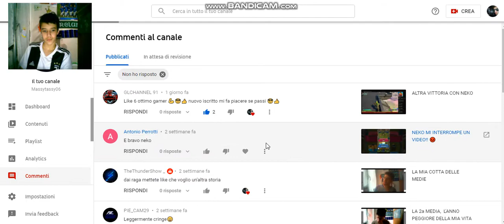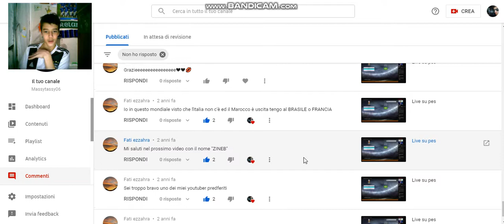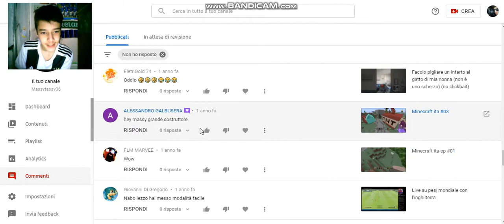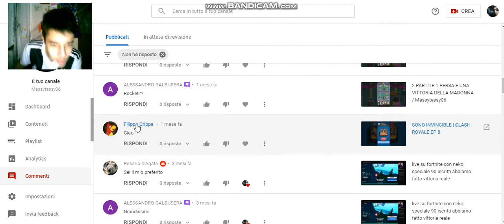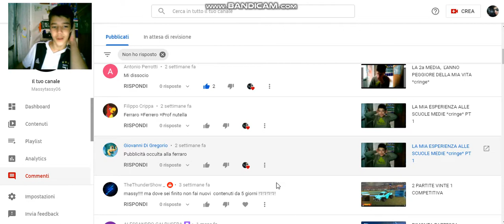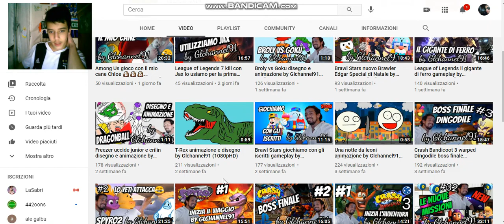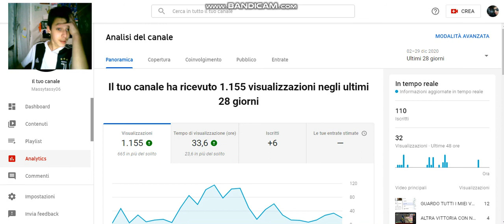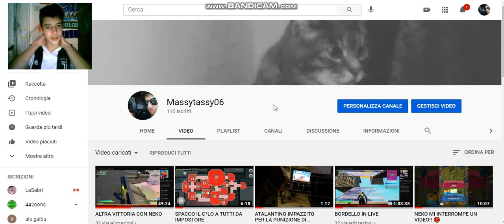IL MIO ISCRITTO CON PIù ISCRITTI *alcuni assurdi, serio*